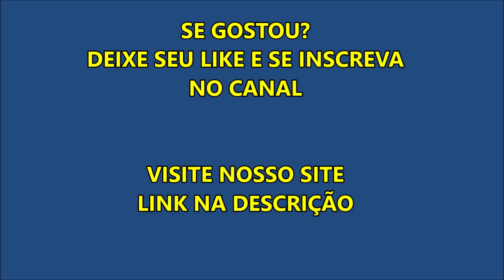INTIMIDADE - POR QUE EU PRECISO TER COMUNHÃO COM DEUS FAZENDO ISSO...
INTIMIDADE - É IMPOSSÍVEL NÃO TER COMUNHÃO COM DEUS FAZENDO ISSO...

Este vídeo é só uma parte da mensagem que ministramos na tarde da benção. SE VOCÊ QUER ASSISTIR A MENSAGEM COMPLETA, DEIXE NOS COMENTÁRIO "EU QUERO" QUE ESTAREI POSTANDO AQUI NO CANAL

Veja Aqui mais Vídeos sobre o Assunto!

A paz  do Senhor e Sucesso, para todos do meu canal!
Atenciosamente,
Rafael Andrade